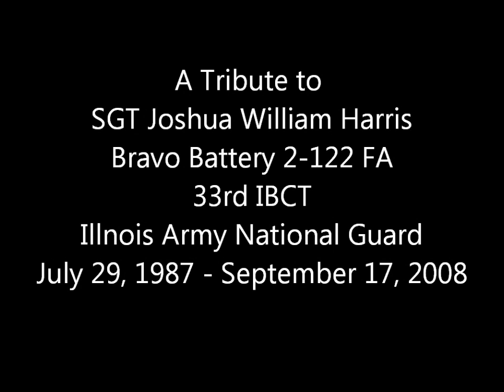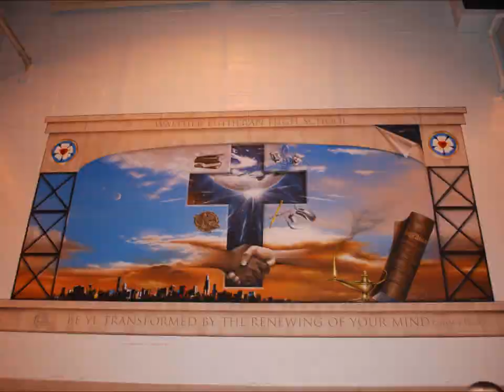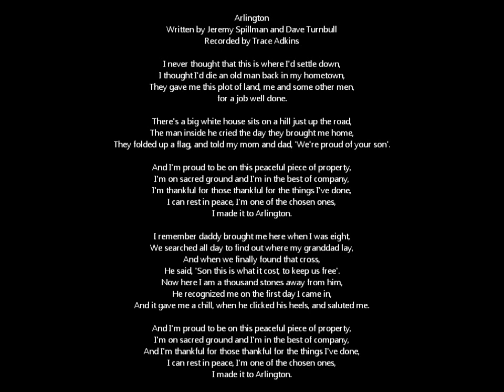Josh Harris Tribute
SGT Joshua Harris was killed in Afghanistan by an IED on September 17, 2008.  He was a member of Bravo Battery 2-122 Field Artillery, 33rd IBCT, IL Army National Guard.  I took these pictures during his memorial service.

Thanks to Trace Adkins for recording such a fitting song.